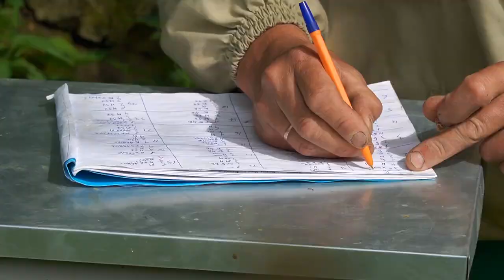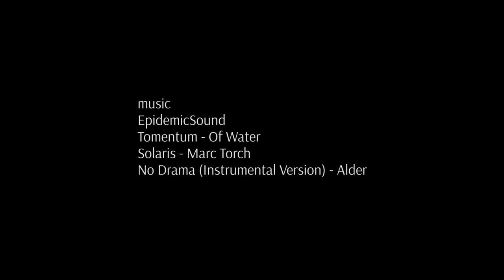Врятувати карпатську бджолу. Місія здійсненна. Історія Віктора Паппа. Частина друга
Продовження відеоблогу про карпатських бджіл і роботу пасічника-селекціонера з Хуста Віктора Паппа.
У продовженні історії – пошуки меду на гірських елітних пасіках, цікаві розповіді про унікальних карпатських бджіл типу «Синевир», особливості селекційної роботи закарпатських бджолярів.

А ще – про підготовку спілки пасічників Закарпаття «Срібний край» до подання карпатського меду на присвоєння йому статусу продукту із географічним зазначенням. І про те, чому географічне зазначення має допомогти вижити усім – і бджолам, і пасічникам.